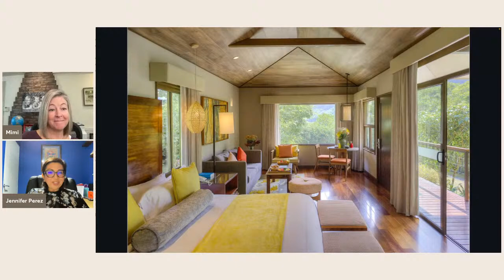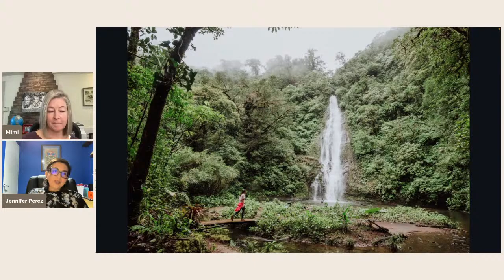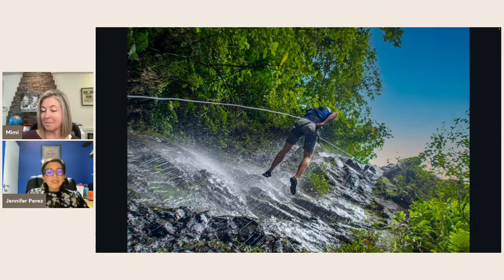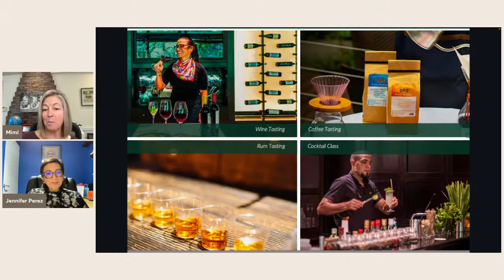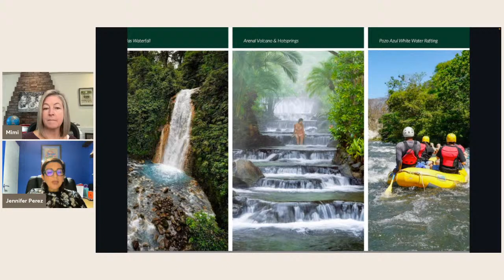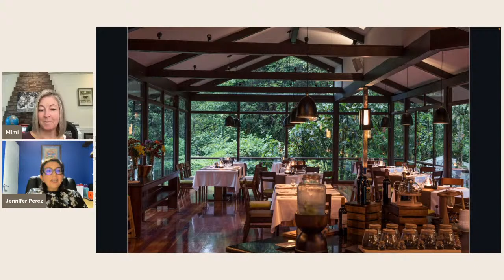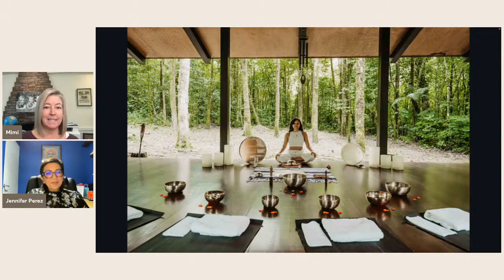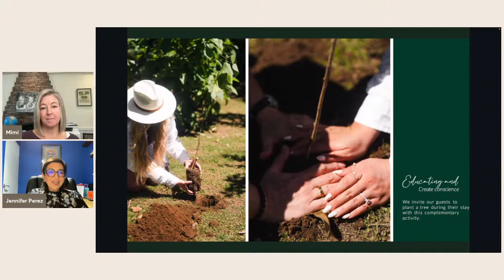Adventures in Luxury Travel | El Silencio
HIGHLIGHTS

El Silencio.  The silence.

This week on Adventures in Luxury Travel I was joined by Jennifer Perez, of El Silencio Lodge and Spa in Costa Rica.

This Relais & Chateaux property is nested in between two national parks on 500 acres in the cloud forest of Costa Rica.  Don’t let “cloud forest” let you think there is no sunshine. The days we were there in October each started off with hazy clouds and by lunch time it was bright blue skies.

El Silencio has 24 rooms from suites up to 3 bedroom villas.  It’s an ideal getaway for a couple, group of couples or a small yoga retreat.  They are family friendly so you can bring your kids - but know that although the individual rooms have jacuzzis, there is not a central resort pool.

As a Relais & Chateaux property, trust the food will be incredible – both in taste and presentation.

El Silencio shares the country of Costa Rica’s focus on sustainability.  90% of their staff are local, they offer programs to connect with the local community, lead conservation efforts and provide little trees for guests to plant during their visit.

Here are some of the activities you can enjoy while there:
At the lodge
• Hike to waterfall – guided or unguided
• Mountain biking
• Horseback riding
• Zip lining
• Rappeling waterfalls
• River fishing
Culinary
• Rum tasting
• Cooking class
• Coffee tasting
• Cocktail class
• Wine tasting

Nature and culture
• Birdwatching
• Night nature walk
• Oxcart painting

Off site
• Hands on chocolate making at cocoa plantations
• coffee plantation tours
• Volcano hot springs
• Hikes to waterfalls
• Cultural experiences – make fresh tortillas

Relax and luxuriate:
• Spa, including a beautiful couples treatment room
• Relaxing in your outdoor jacuzzi
• Private yoga, meditation, aerial yoga classes
• 9a complimentary daily classes include variations of slow flow yoga and sound healing

*Your exclusive gift when booked through Truvay Travel – lunch or dinner for two at Rancho Orquideas, the private venue perched next to the river.